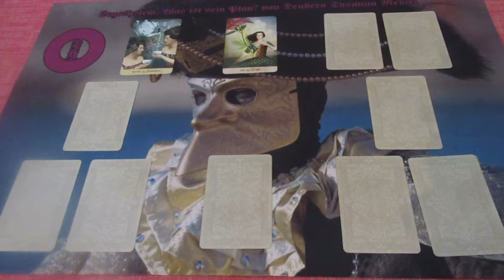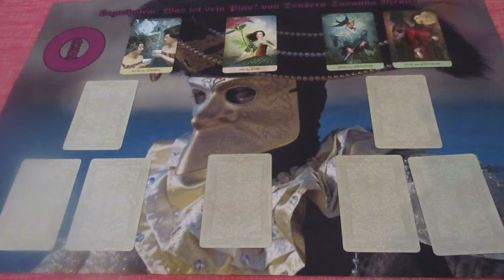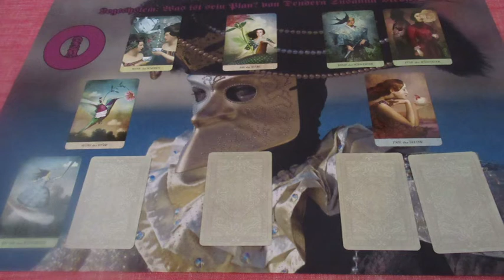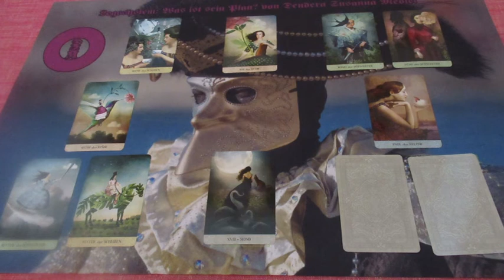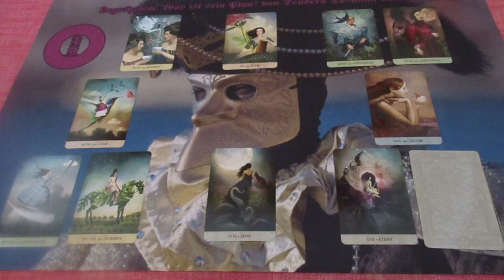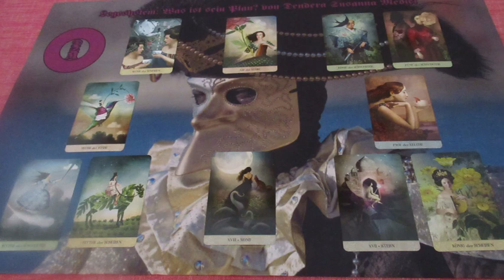BLITZBERATUNG: Er zieht sich zurück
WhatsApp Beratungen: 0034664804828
Bankverbindung: Banco Sabadell
Bild: shutterstock/Brazhyk